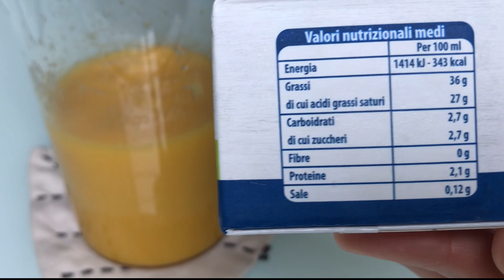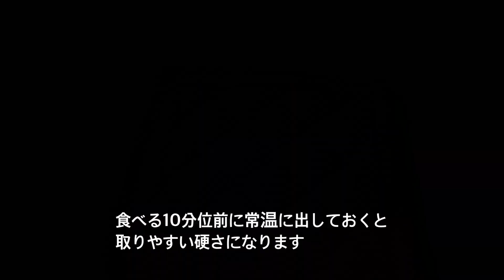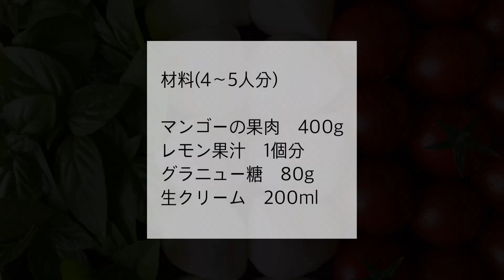マンゴージェラートの作り方 【イタリア家庭料理】 Mango Gelato | HIROMA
日頃作っている料理 お菓子 パンのレシピやイタリアでの暮らし動画を投稿してます♡

こんにちはHiromaです。
今回はマンゴージェラートの作り方をご紹介します。
マンゴージェラートは フルーツのジェラートの中で私の好きなフレーバーのひとつです。ローマではジェラテリアによってはない所もあり それなら家で作ってみようと作りはじめました。マンゴーは良く熟れたものを使った方がジェラートも美味しくできます。木で熟されてから収穫した食べごろのマンゴーは市場等で手に入りますが  航空便で運送されるので高級品です。動画で使用したブラジル産はお手頃な値段ですが まだ緑っぽい時に収穫され 船便で届く間に熟されるので お店に並んだ時が食べごろとは限られません。買ってから追熟する事をお勧めします。動画で使ったものは少し繊維が多めなので見た目はまあまあですがとても風味のよいジェラートができました。フルーツのジェラートはクリーミーなのが好きなので 牛乳を入れずに生クリームのみで作っていますが お好みで牛乳と生クリームを混ぜて作っても大丈夫です。
是非作っていただけたら嬉しいです♪

マンゴーの果肉　400g
レモン果汁　1個分

アイスクリーマーがない場合の作り方
1. マンゴーをカットし グラニュー糖 レモン果汁を加えブレンダーにかけ 生クリームを加え更にもったりするまでブレンダーで混ぜるまでは動画の工程で進めて下さい
2. 底が広く平らな容器(できればステンレスかガラス)に移し冷凍庫で40分位冷やします
3.冷凍庫から取り出しスプーンやフォークで固まった所をほぐすように混ぜます(凍った氷結晶を崩す事で滑らかなになり 混ぜる作業で空気が含まれるので 軽い口当たりのジェラートになります)
再度冷凍庫へ40分程入れます
4. 再度取り出し前回と同様に混ぜます
この作業を合計4〜5回繰り返し出来上がりです

⚫️Ingredients / Ingredienti

400g mango pulp / polpa di mango
Juice of 1 lemon | Succo di un limone
80g granulated  sugar / zucchero semolato
200ml heavy cream / panna fresca

マンゴージェラートの作り方 【イタリア家庭料理】How to make Mango Gelato